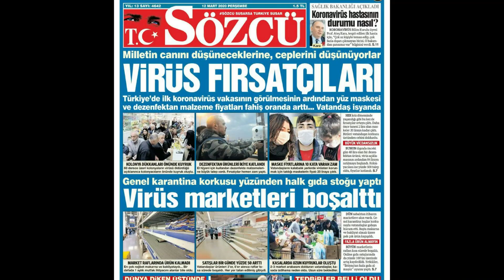Covid-19 Beslenmesi 3. Bölüm | Gençler ÖLÜMSÜZ MÜ? / Yaşlılar neden riskte ? | Bağışıklık Sistemi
Herkesin ağzından düşürmediği bağışıklık sistemi nasıl çalışır ?
Neden 65 üstü insanların bağışıklık sistemi düşer ?
Genç insanların bağışıklık sistemi gerçekten güçlü müdür?

Coronavirus Covid19 Pandemic Nutrition

Koronavirüs Salgın Beslenme